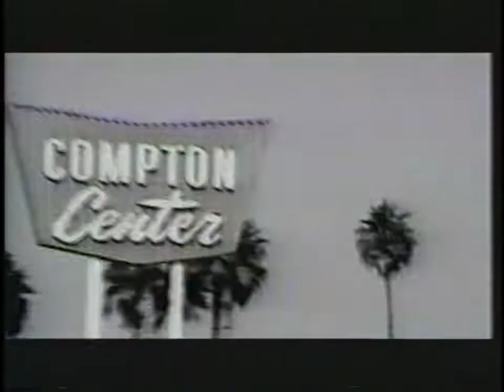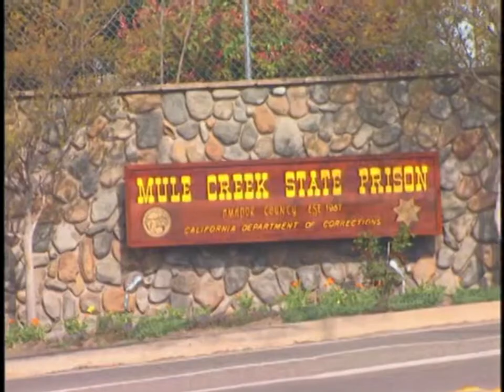Suge Knight On The Real Death Row Trailer (2001) (720p60)